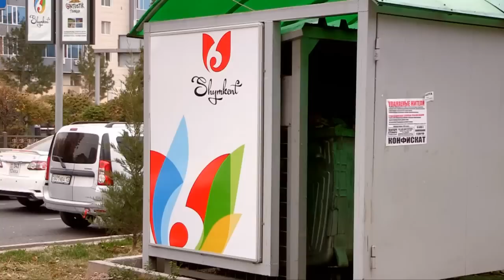Мусорные контейнеры в Шымкенте ограждены "тюльпанами"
Третий мегаполис Казахстана - Шымкент озеленяют и облагораживают. Отныне облик города не будут портить переполненные мусорные контейнеры. Их огородили высокими плотными листами с подсветкой и логотипом Шымкента. Горожане отнеслись к такому преображению неоднозначно.